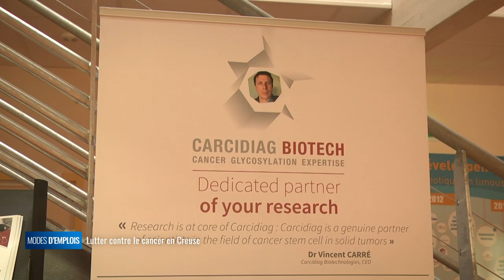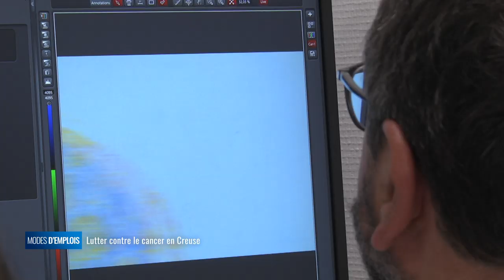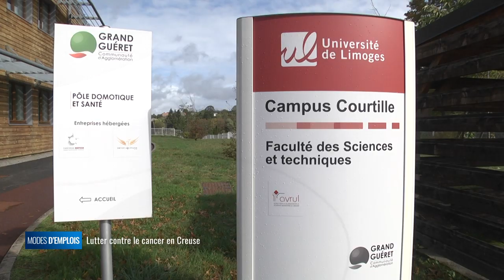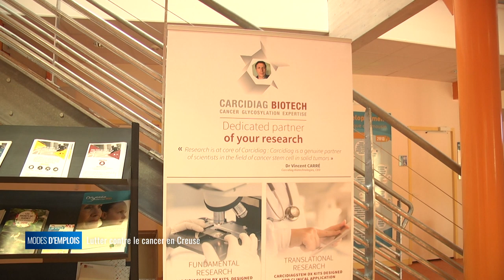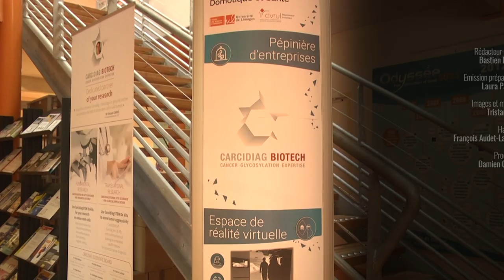Lutter contre le cancer en Creuse - Modes d'emplois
En France, près de 150 000 personnes meurent chaque année du cancer. Tous les jours, la recherche médicale avance. En janvier 2017, Vincent Carré et deux autres associés ont créé Carcidiag Biotechnologies. L'entreprise basée à Guéret développe des produits de diagnostic spécifiques pour les cellules souches cancéreuses. La recherche contre le cancer peut-elle s'effectuer aussi bien à Guéret que dans les grandes villes ? Quelle contribution peut avoir une entreprise privée à la recherche contre le cancer ?